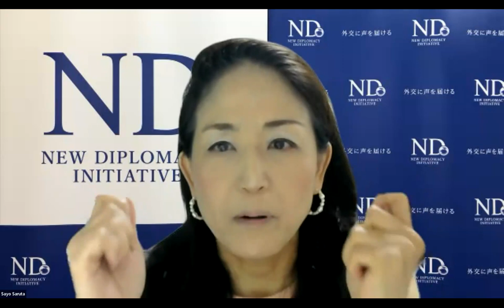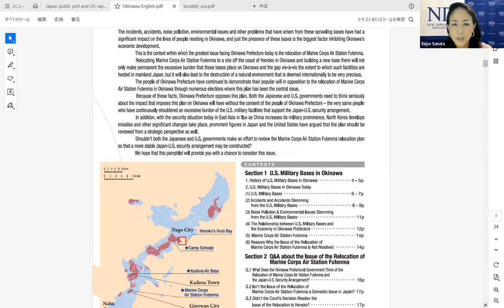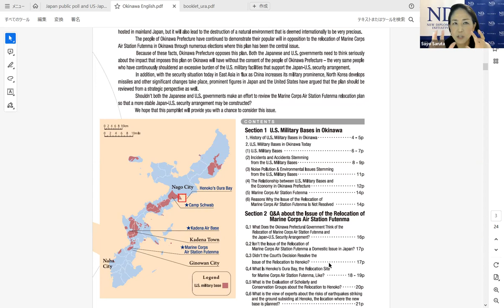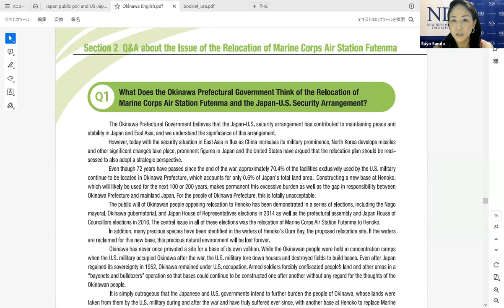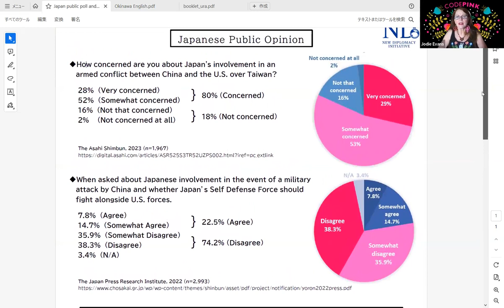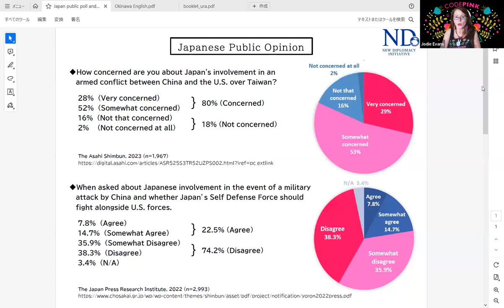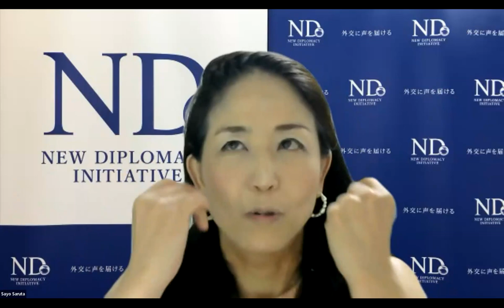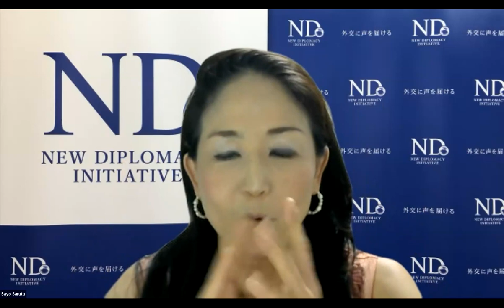Frontlines of the U.S. war on China: Japan & Okinawa - Jodie Evans in Conversation with Sayo Saruta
CODEPINK cofounder Jodie Evans speaks with Sayo Saruta, the Director of the Tokyo-based think tank New Diplomacy Initiative (ND) and an Attorney at Law in Japan and the state of New York. Saruta calls attention to the U.S. militarization of Japan, especially in Okinawa where residents oppose a new military base on their island and don’t want to die in a potential war over Taiwan. Saruta calls for diplomacy and international cooperation.